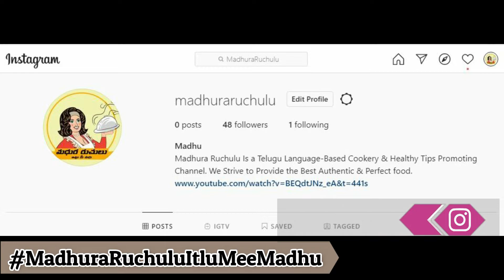Bommidala Pulusu / బొమ్మిడాయిల చేపల పులుసు / Guntur Style Bommidala Fish Curry / Quick & Easy Recipe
Hello Friends and dear Viewers, in this video I m going to show you the ages old authentic Sea food Fish Recipe which is famous in Andhra Pradesh, BOMMIDALA CHEPALA PULUSU. This recipe is designed in Guntur Style and modified by my own. So try this out which will turn out to be super fantastic. Recipe is in Telugu and Sub titles will be in English